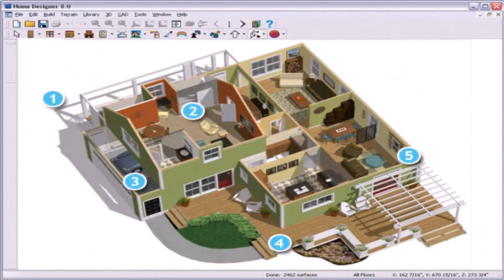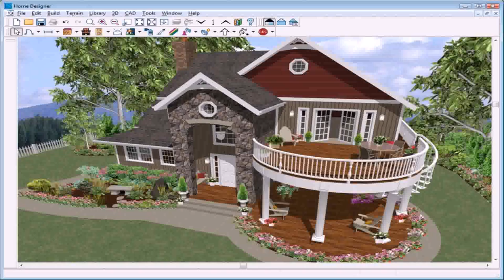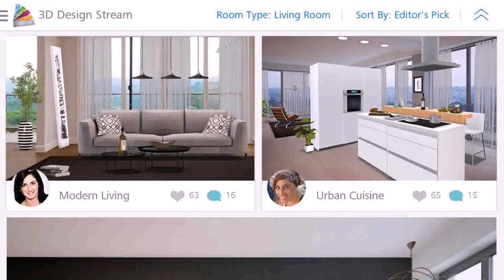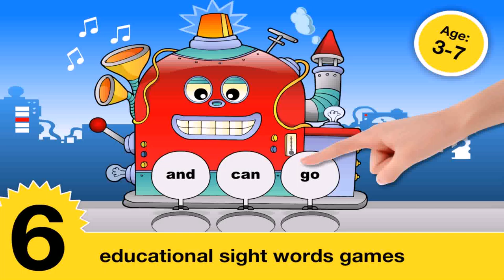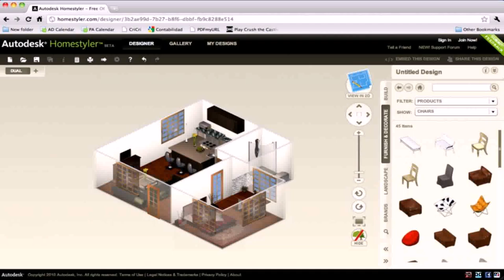Free Online Games To Design A House (see description) (see description)